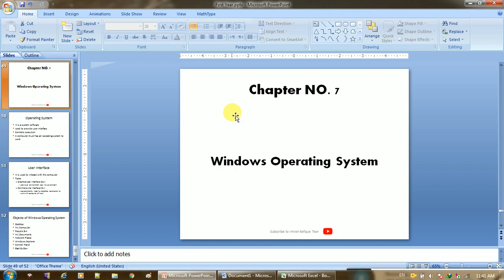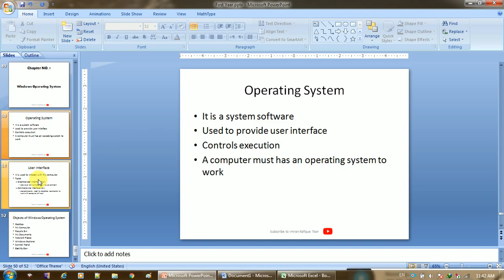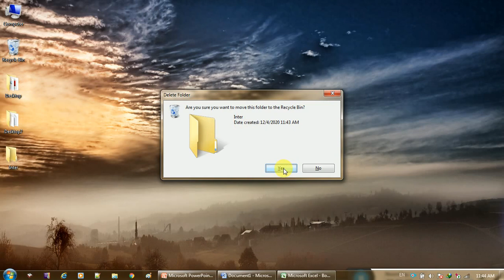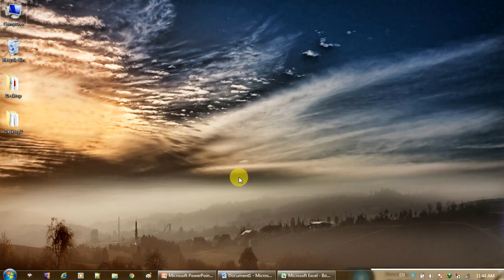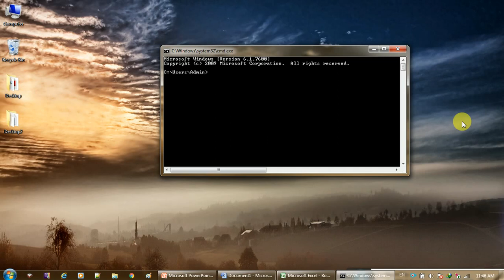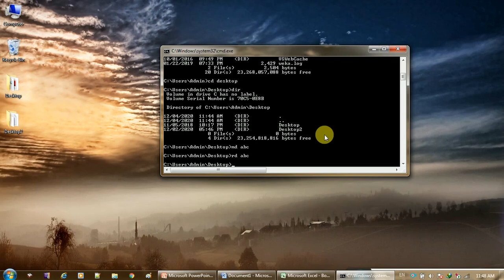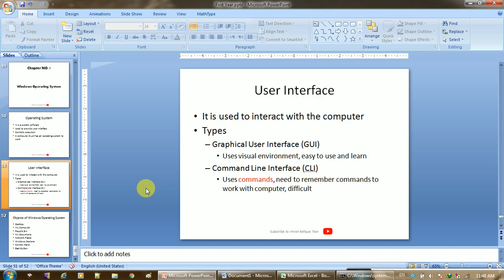Windows Operating System | Graphical User Interface | Command Line Interface in Urdu | Hindi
GUI
CLI